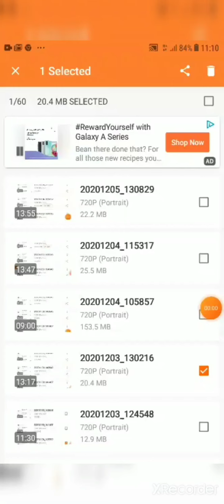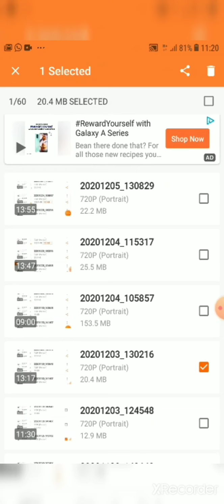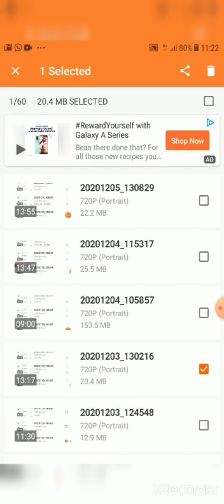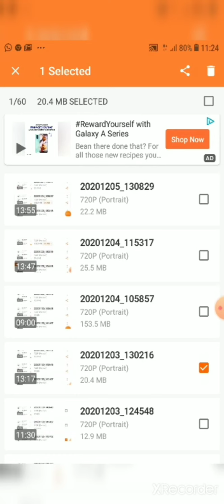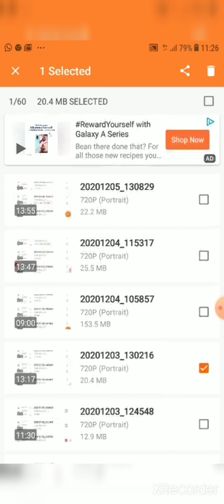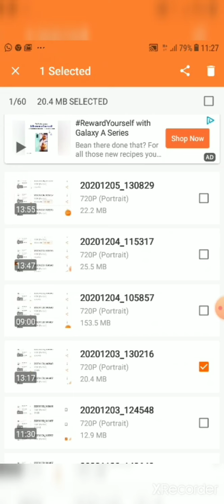Dr. Anupama Saxena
Gopal krishan gokhle part 2